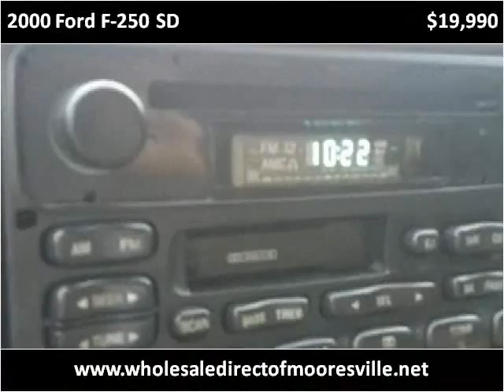2000 Ford F-250 SD Used Cars Mooresville NC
This 2000 Ford F-250 SD is available from Wholesale Direct.